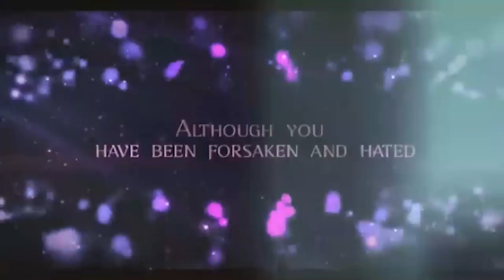Iri Owuro 20th Nov. 2021llMorning Dew ll Babasebioba